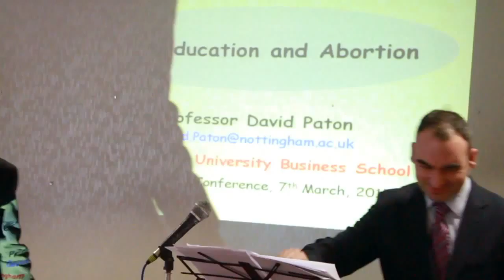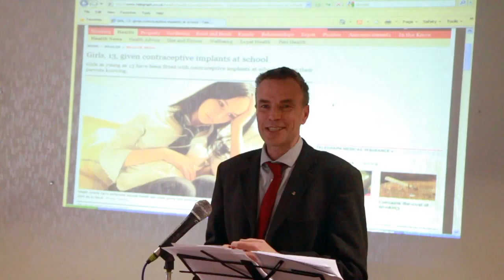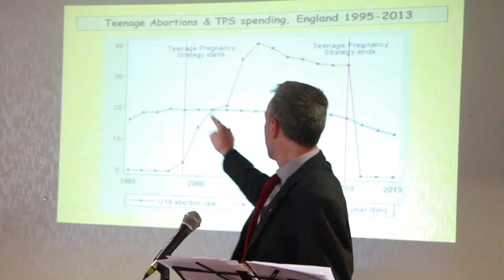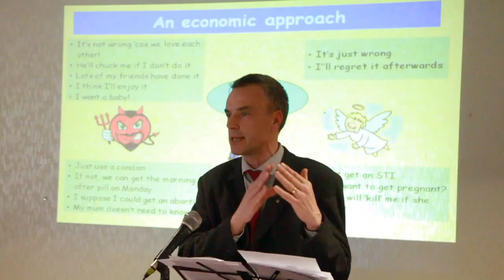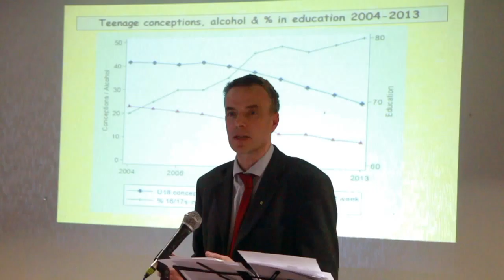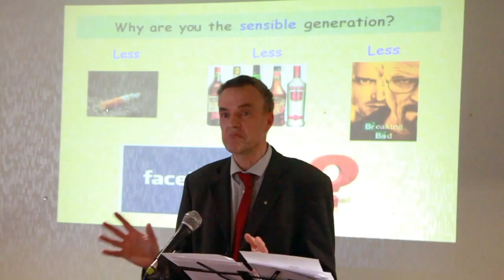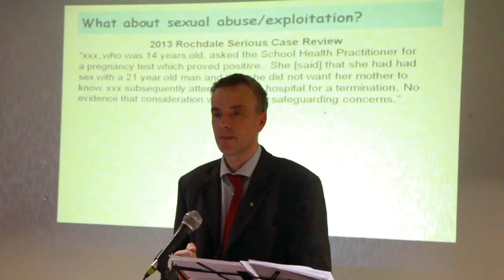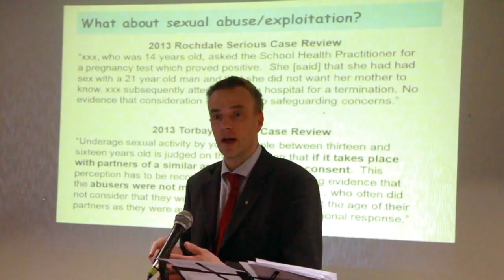Sex Education and Abortion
Dr David Paton, Professor of Industrial Economics, speaking to the SPUC Youth Conference 2015 on "Sex Education and Abortion."